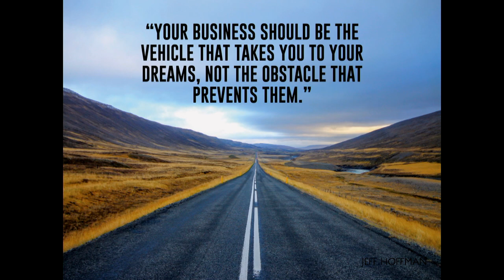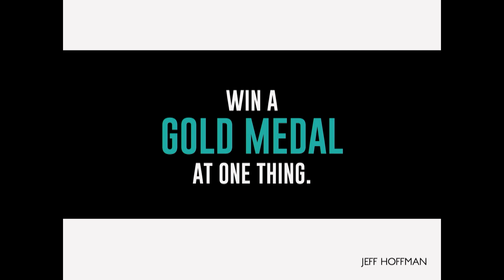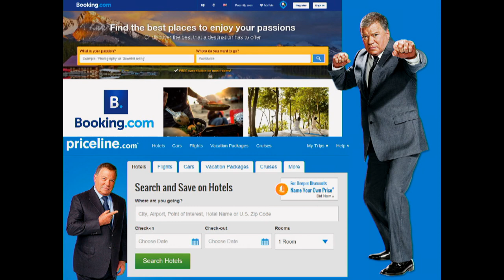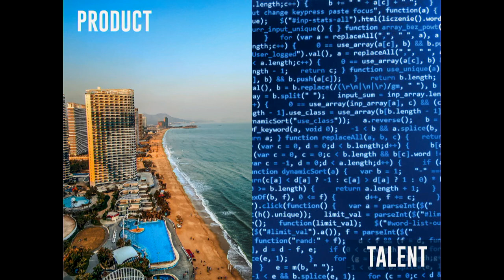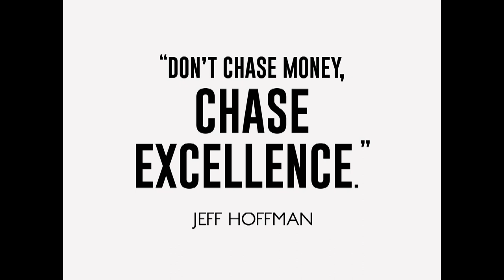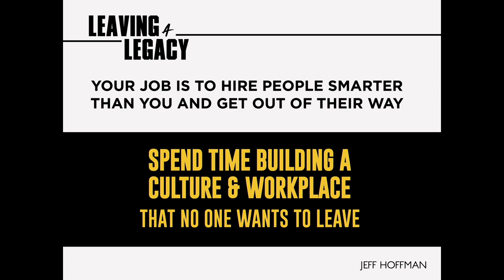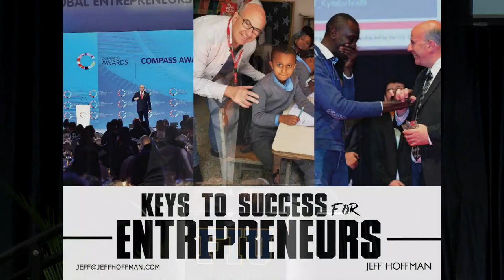The Leadership Lectures with Jeff Hoffman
We we're thrilled to have guest speaker, Jeff Hoffman who discussed leadership from a career as a billion-dollar tech pioneer at The Leadership Lectures. Hoffman revealed how focusing on talent management, product, operational efficiency, branding, and marketing helped turn “good ideas” into achievements of multi-billion companies